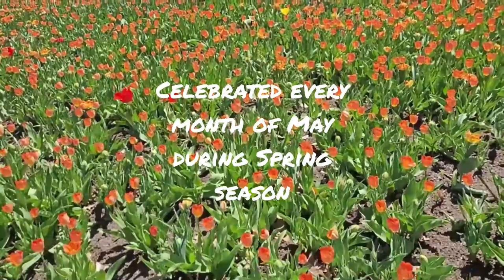OTTAWA TULIP FESTIVAL 2022